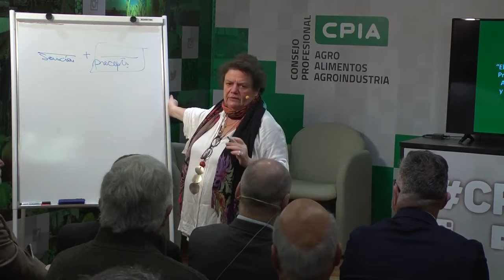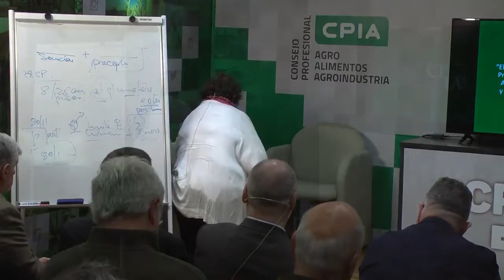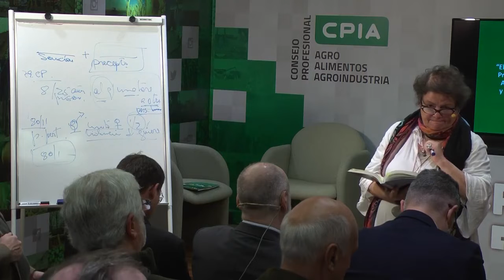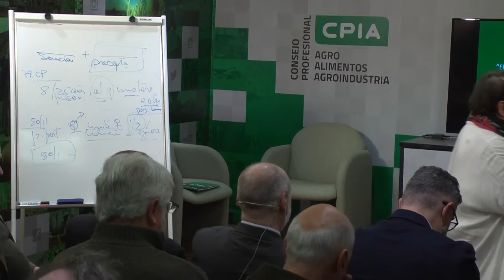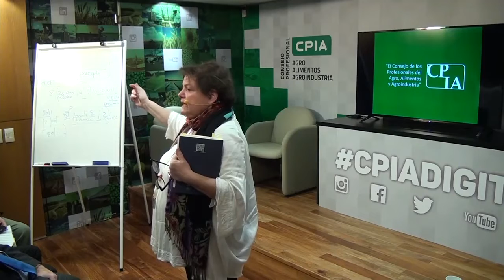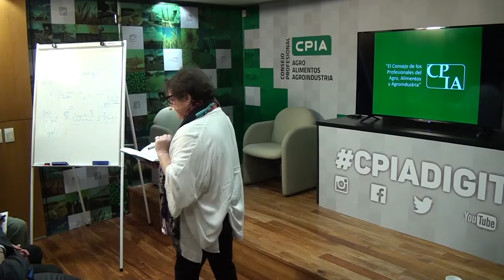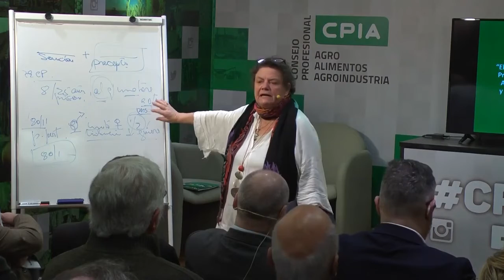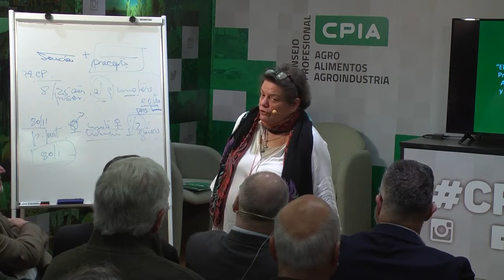Dra. Patricia Llerena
Delitos Ambientales en el Proyecto de Reforma del Código Penal 2019